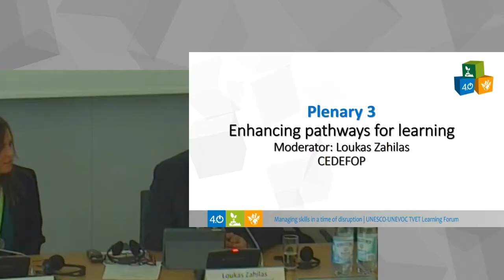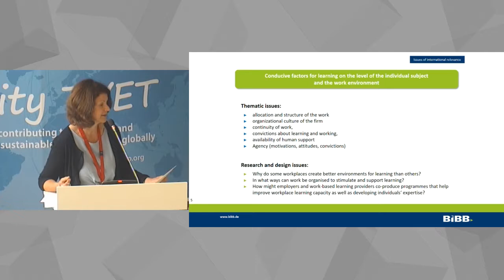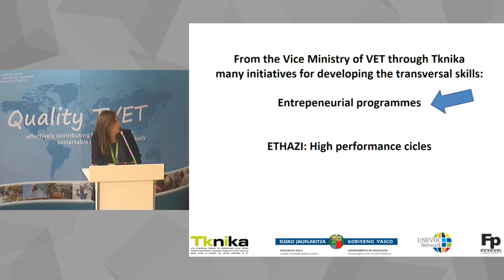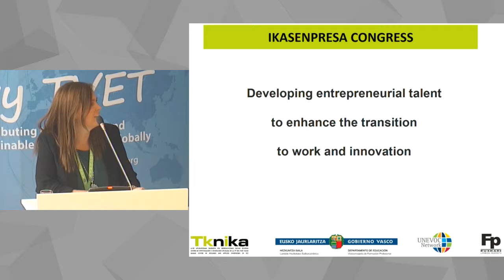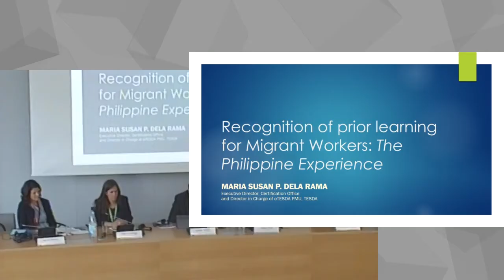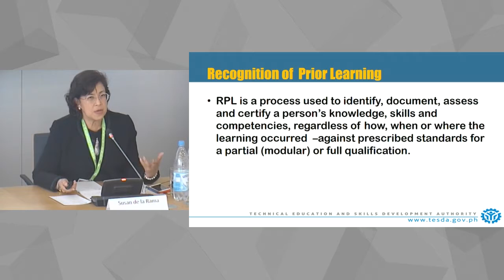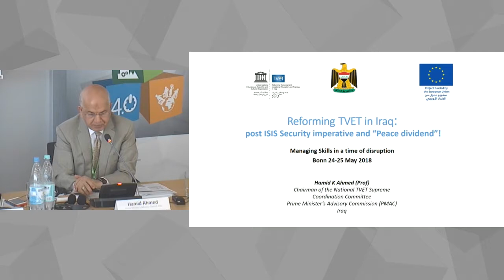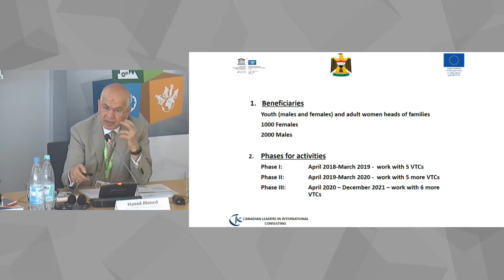Plénière 3 (Forum pour l'enseignement 2018)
Plénière 3 - Améliorer les voies d'apprentissage

La troisième Séance plénière abordera le sujet des parcours d’apprentissage pertinents et accessibles, ainsi que la manière dont ceux-ci peuvent aider les jeunes à s’adapter aux évolutions du marché du travail afin de garantir leur employabilité et permettre leur développement personnel. Les jeunes et les adultes, en particulier lorsqu’ils sont issus de groupes défavorisés, ont besoin que leurs compétences soient reconnues et que leurs talents soient développés, que ce soit en fonction de leur potentiel ou en fonction des besoins de la société. Les parcours d’apprentissage et d’emploi flexibles et innovants se doivent d’être inclusifs et de créer les opportunités nécessaires pour former les jeunes et les adultes et développer leur carrière en fonction de leurs aspirations professionnelles. Leur capacité à oser, s’adapter et à innover doit être nourrie afin qu’ils puissent suivre de manière efficace un monde en évolution constante. Cette séance discutera des différentes approches et voies politiques et institutionnelles susceptibles de soutenir et de favoriser les parcours d’apprentissage des jeunes, des groupes défavorisés et vulnérables incluant les femmes, et des individus déplacés.